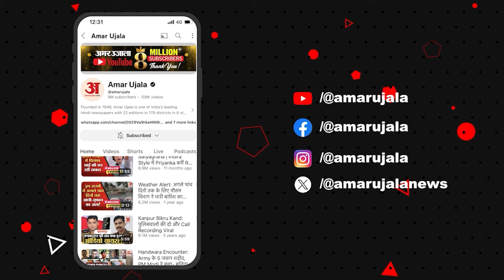India-China Relation:PM Modi और Jinping की होगी मुलाकात? चीन ने दी ये प्रतिक्रिया| BRICS |Amar Ujala